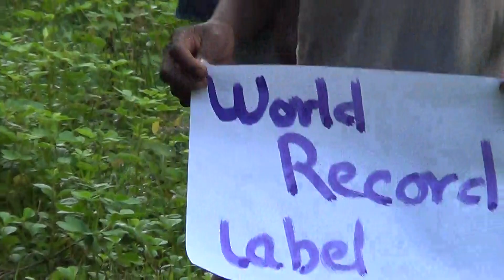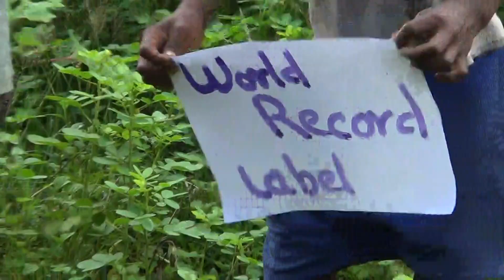Video Of Boyz Dancing Group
Obtain One minutes Video clip Such as my personal video clip indicates. I'll show your own information through Team Dancing within conventional Indian native defeat. it's a pleasant as well as wise decision to advertise your own information, company, texts,birthday celebration wants, valentine's want inside a different method Or simply just for fun!Video clip: 60-80 Mere seconds. We'll create Two to three phrases communications for just one show just. For additional term Purchase Much more Show.